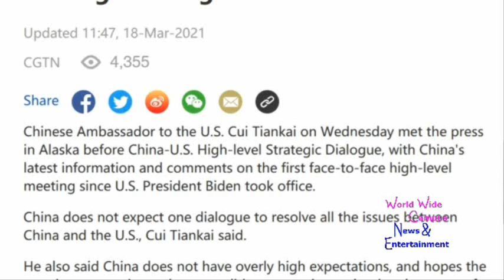WoWWC - Cui Tiankai: Sino-US high-level dialogue is not too high expectations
For this week on “What’s on World Wide Campus?”, here’s the today’s news about Chinese Ambassador to the U.S. on High-level Strategic Dialogue.

According to CGTN, Chinese Ambassador to the U.S. Cui Tiankai on Wednesday met the press in Alaska before China-U.S. High-level Strategic Dialogue, with China's latest information and comments on the first face-to-face high-level meeting since U.S. President Biden took office.

China does not expect one dialogue to resolve all the issues between China and the U.S., Cui Tiankai said.

He also said China does not have overly high expectations, and hopes the meeting can set in motion a candid, constructive and rational process of dialogue and communication between the two sides.

"If we can achieve this, we can call this dialogue a success." Cui said.